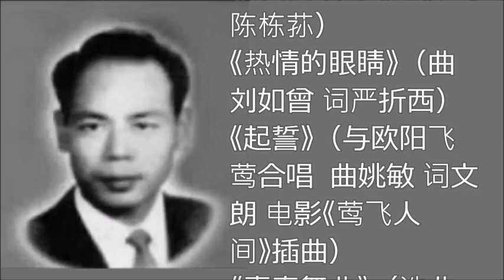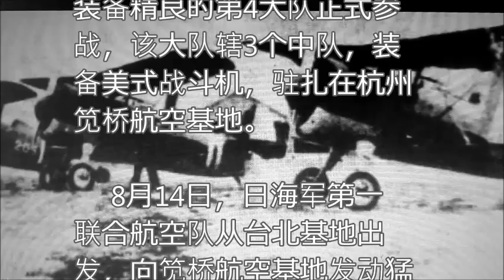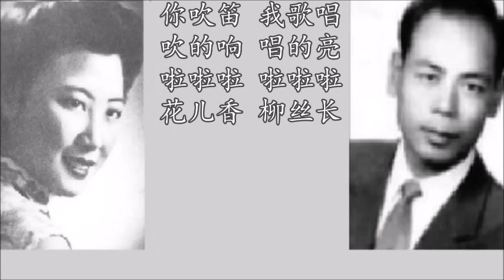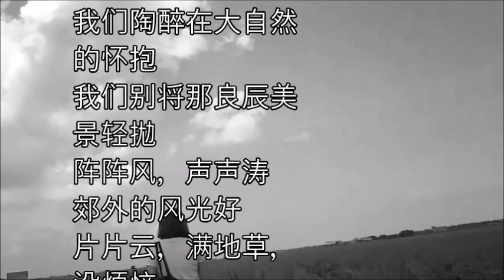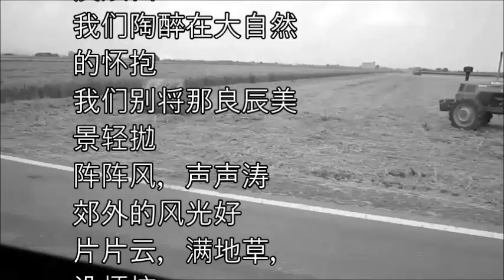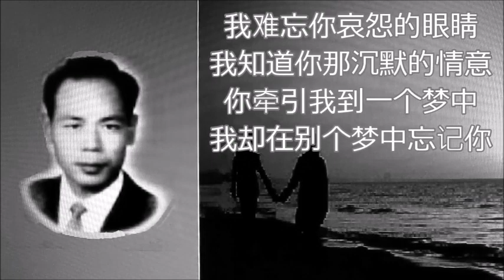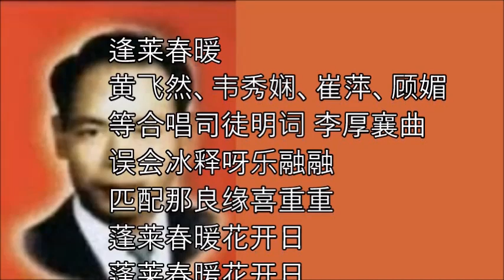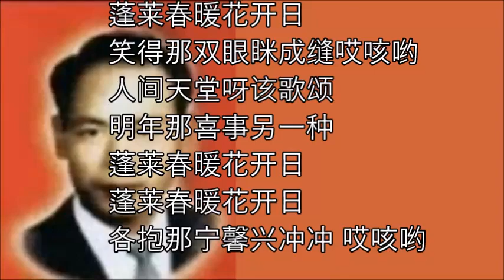歌唱艺人 黄飞然